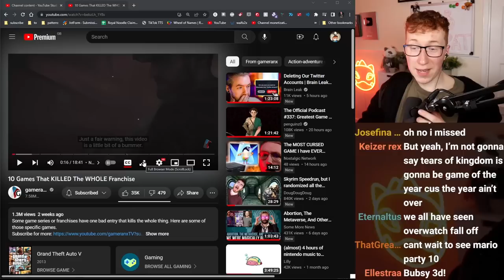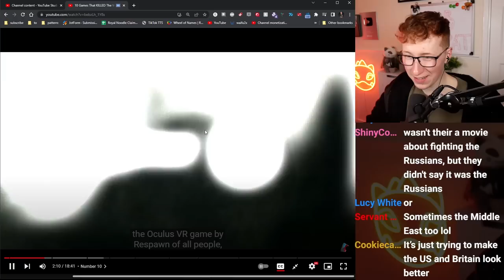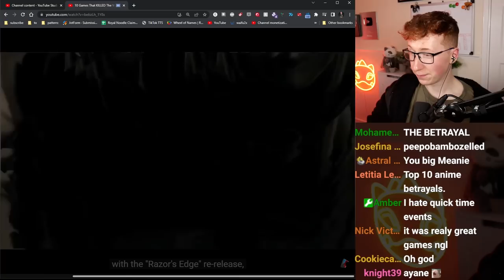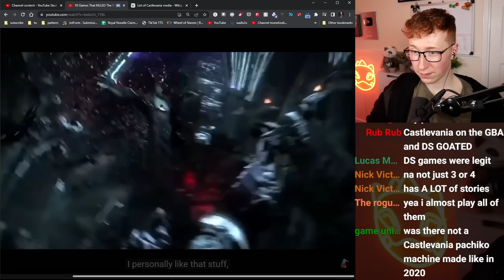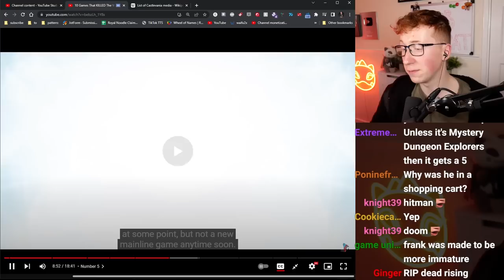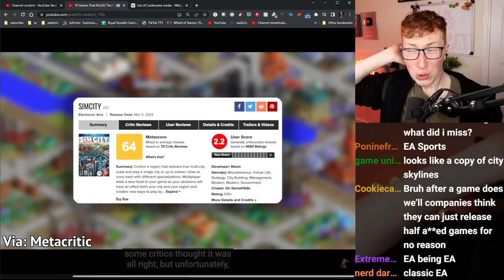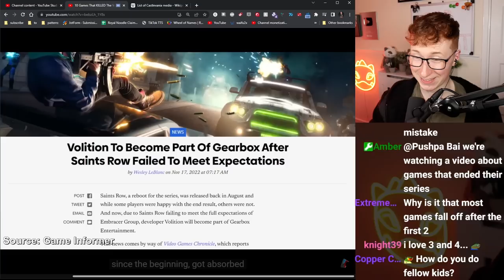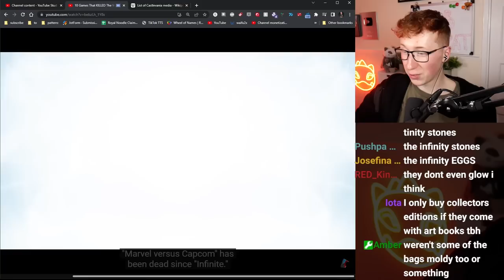Games that killed their whole series